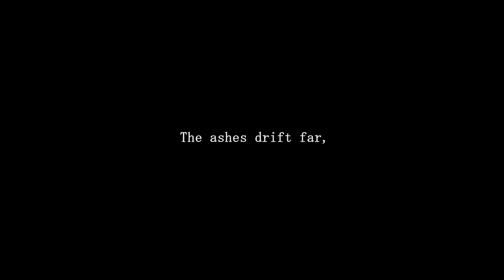303 Squadron: Battle of Britain Cinematic PC GamePlay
303 Squadron: Battle of Britain PC Gameplay

and...